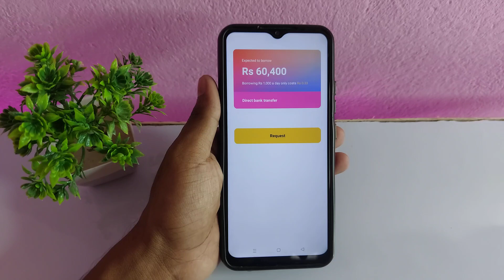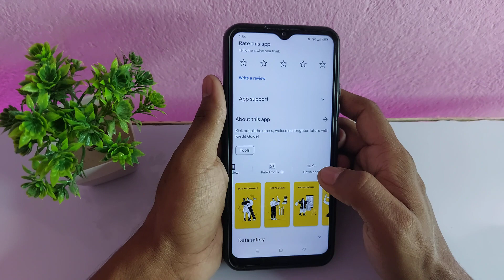Crore Kredit Loan Kaise Le - Crore Kredit Loan App - Crore Kredit